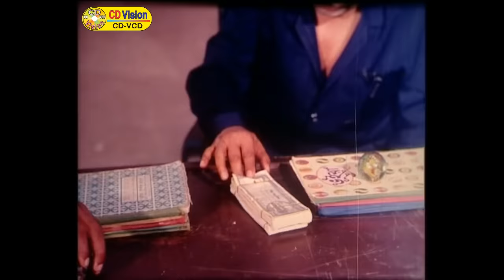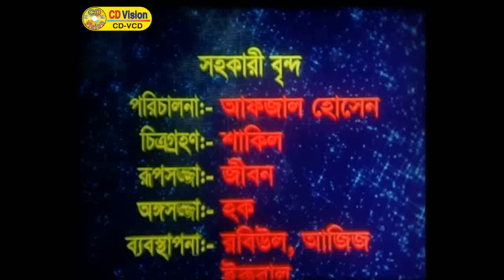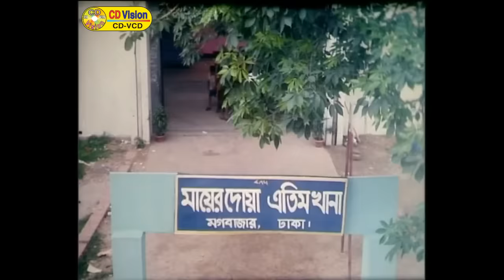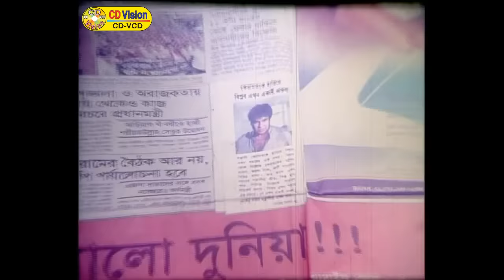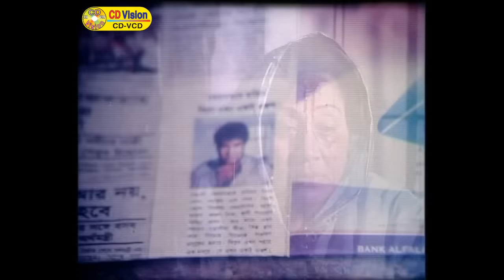আমি একাই একশো - Ami Ekai Eksho | Manna | Jona | Anwara | Kabila | Bangla Movie | CD Vision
Movie: Ami Ekai Eksho
Starring: Manna, Jona, Kabila, Adil, Rupa, Saif Khan, Rani, Arman, Sohagi, Sagor, Anwara, Anwar Hossain, Rasheda Chowdhury, Harun Kisinjar, Abdullah Saki, Shamsuddin Tagor & many more
Screenplay, Story & Directed by P A Kajol
Dialogue: Gazi Jahangir
Produce & Distribute: MD Abdul Kalam
Lyricist: Ahmed Imtiaz Bulbul & Kabir Bakul
Cinematography: Mozibul Haque Vuiya
Edit: Chishti Jamal
Dedicated: Tushar Smoroni & Joy
Category: Bengali Movie
Label: CD Vision Plus